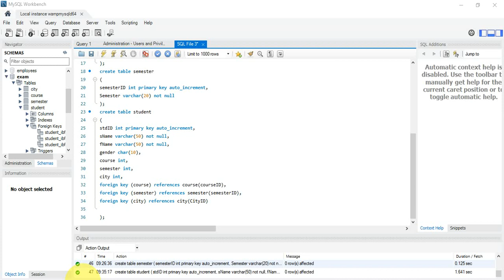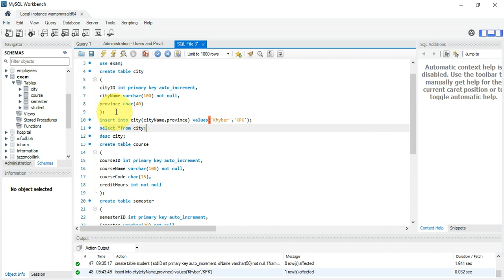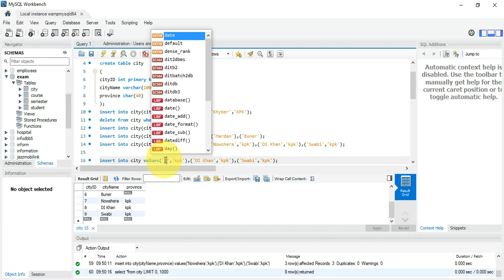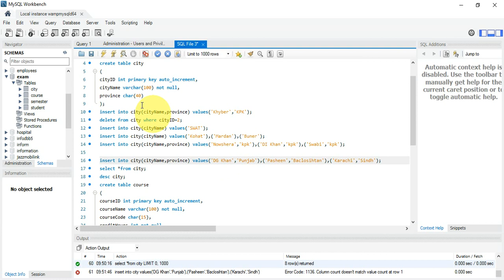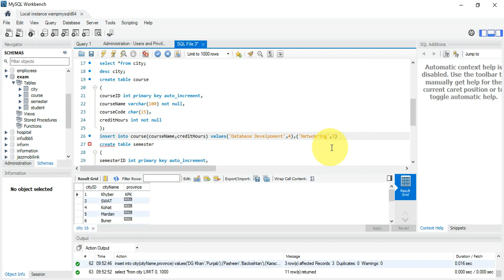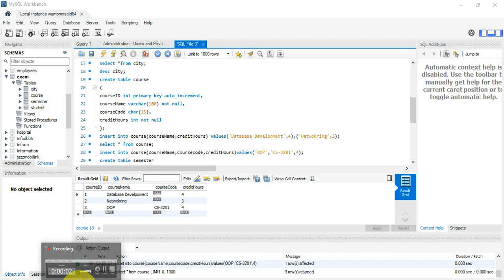Lecture-13| MySQL| DML | Insertion into Database Table| different type| version of insert statement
in this video tutorial I have explain how to insert data into database table using insert statement of DML
please watch learn and share